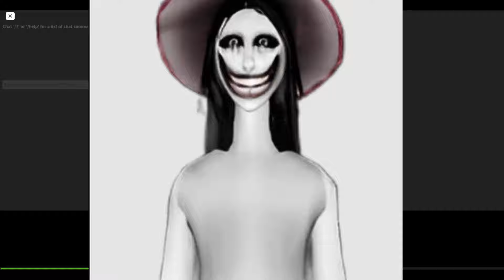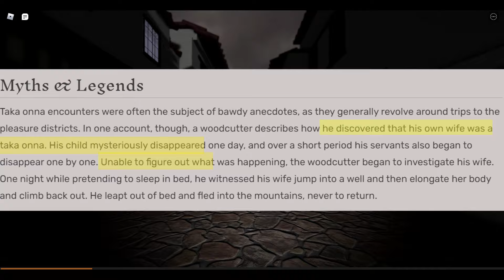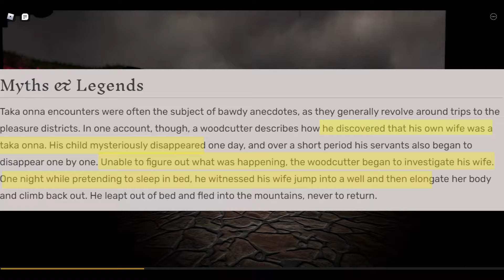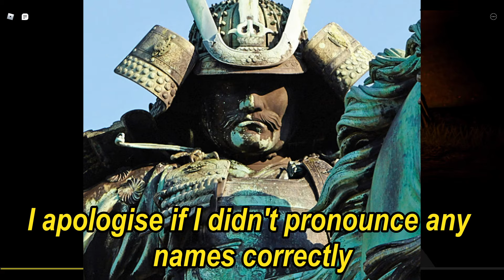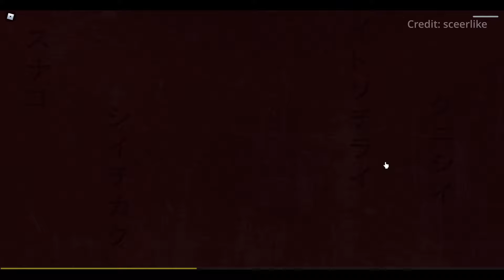The Mimic Monsters ORIGIN | Based on REAL EVENTS?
I'll guide you through the monster origin inside The Mimic hope you enjoy

You looking for:
Mimic
Mimic chapter 3
Mimic chapter 3 nightmare
Mimic chapter 1
Revamp
Jumpscare
Japan
Horror
Doors
Roblox
Roblox mimic
Mimic roblox
hiachi
shizu
biwaku
Roblox doors
kuriko
megumi
shaku
daku
samas
samurai kusunoki
kaito
omukade
tokito
keiko
jumpscares
horror game
doors update
lantern, butterfly lantern, corrupted lantern, duality lantern, kusonoki lantern, lanterns
walkthrough
the witch trials, Halloween trials, Christmas trials
Control
new
nightmare 1, nightmare 2, nightmare 3, nightmare 4, I, II, II, IV, V
Jealousy
Rebirth
Rage
mimic update
The Mimic
mimic book 1 revamp
mimic book 2
mimic walkthrough
the mimic jealousy chapter 1
the mimic moments
book 1 nightmare, book 2 nightmare
mimic new trailer
mimic jumpscare evolution
mimic scariest jumpscares
mimic new update leaks
mimic new trailer leaks
mimic new leaks
mimic leaks
roblox mimic
mimic roblox new update
mimic book 2 chapter 2 update
Mimic update
Mimic leaks
Mimic halloween leaks
mimic new event
mimic evolution